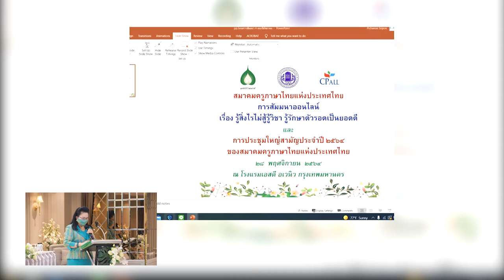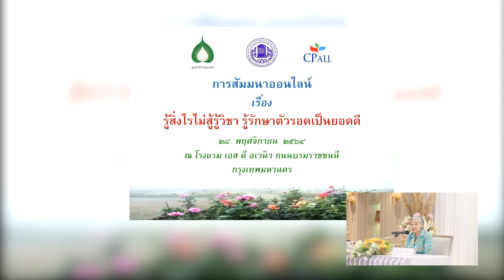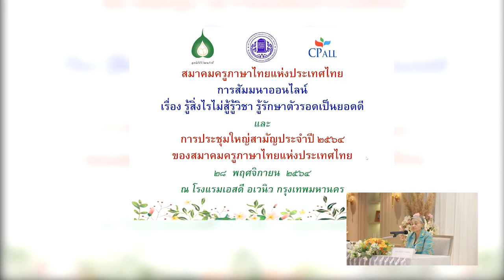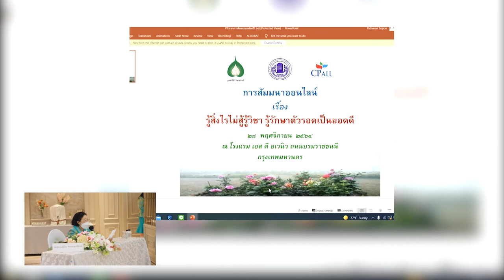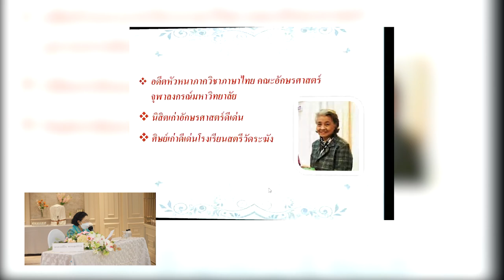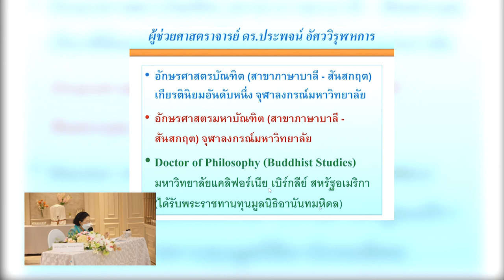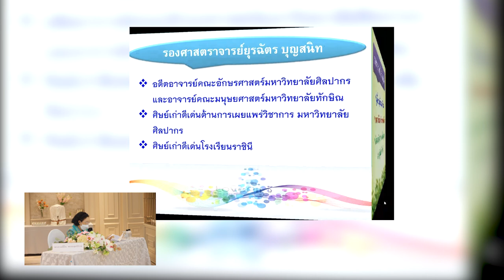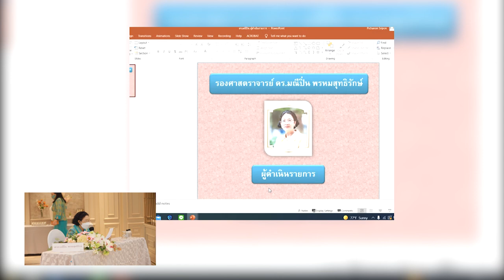นายกสมาคมกล่าวเปิดสัมมนาเรื่อง และประชุมใหญ่สามัญประจำปี ๒๕๖๔ (part 1)